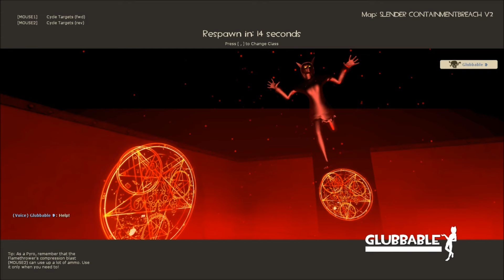TF2 / Slender Fortress - Changes to Containment Breach's Waiting Room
So I decided to do something more than just changing how doors would open within the map, as such I've improved upon the waiting room, so this video is here to show that.

Game: Custom Team Fortress 2 Gamemode (Slender Fortress)